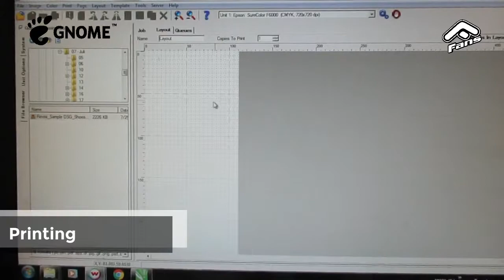Pembuatan Sepatu Special Edition Gnome Asia | Sepatu Fans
Desain sepatu Gnome Asia 2018 ini menggunakan Free Software Inkscape (Aplikasi Grafis Vektor). Dalam video ini akan ditunjukan semua proses dari awal hingga akhir. Sepatu Fans mendukung penggunaan Free Software. Dapatkan semua buku digital gratis untuk penggunaan Free Software di tautan berikut